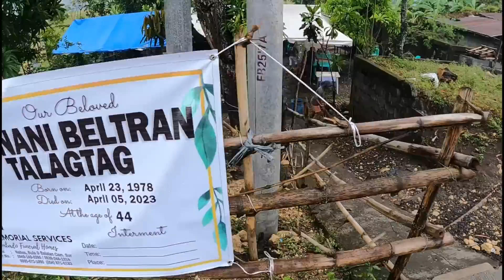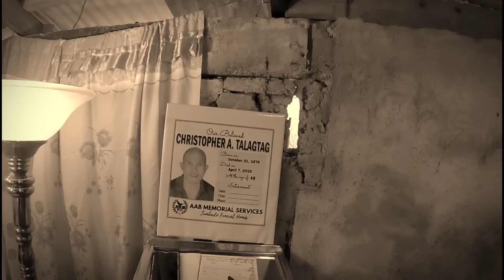Patay pinsan ko dalawa sila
patay pinsan ko dalawa sila#japersniper